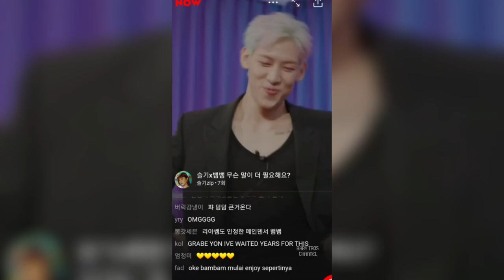Bambam Dancing Dumb Dumb ( Red Velvet ) | Seulgi Join riBBon Challenge | Seulgi Zip 20210622